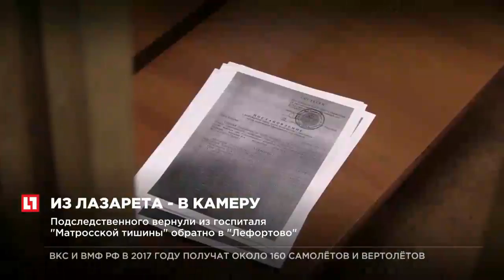Экс-главу Кировской области Никиту Белых перевели в СИЗО после лечения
Никиту Белых вернули из госпиталя “Матросской тишины” обратно в “Лефортово”